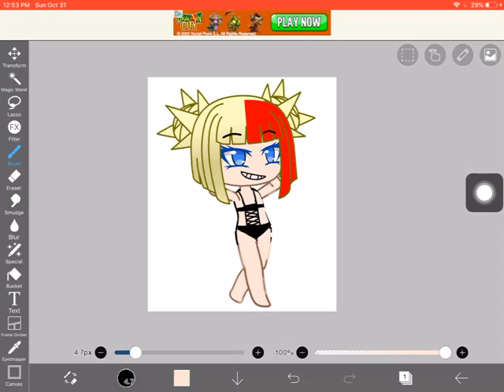Does this freak you out? (Halloween Special)